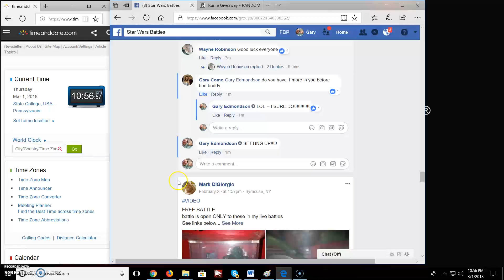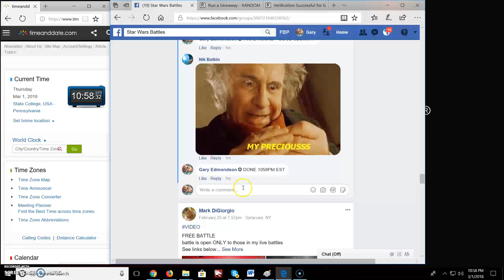MINI NO 1 FOR MOC TOP TOYS STORMTROOPER BY WAYNE